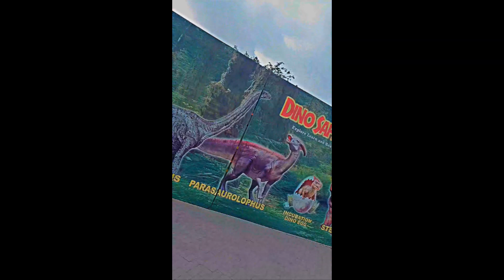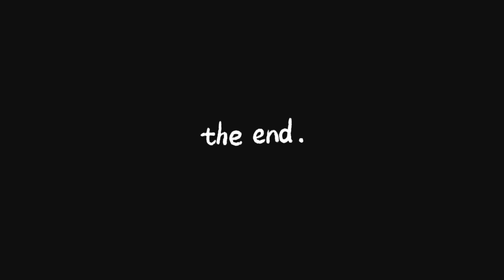New Jurassic park open for public ✨|safari park Karachi